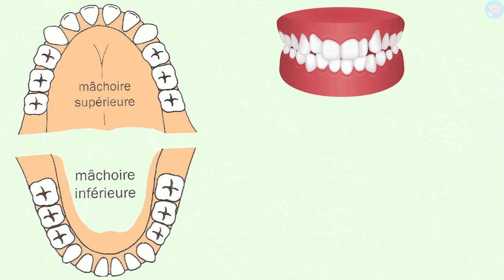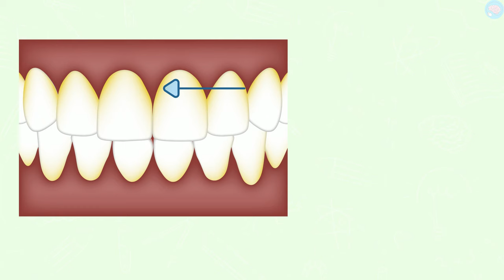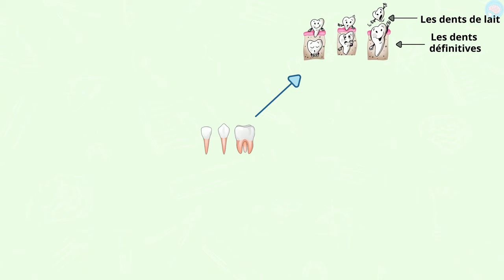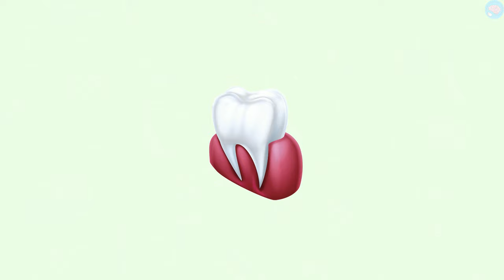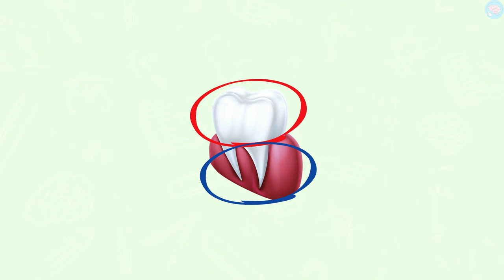Les dents CP - CE1 - CE2 - Cycle 2 - Sciences - Questionner le monde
L'objectif de cette vidéo est de mieux connaître ses dents et d'apprendre quelques règles d'hygiène. Les enfants apprennent à distinguer les dents de lait, les dents définitives et les futures dents. Ils distinguent également les noms des dents (molaire, canine, incisive) et leur fonction (couper, déchirer, écraser). Les notions de couronne, racine, gencive, émail, dentine et nerfs sont  aussi abordées. Le processus qui mène à la carie est décrit ainsi que les techniques pour prendre soin de ses dents.

Mon conseil : n'hésitez pas à nommer les dents en utilisant les bons termes (molaire, canine, incisive) lorsque votre enfant perd une dent ou lorsqu'il mange. Exemple : quelle dent as-tu perdue ? Quand tu manges du pain, quelles dents utilises-tu en premier ?
En comprenant mieux l'origine des caries, les enfants rechignent moins à se laver les dents. Brosser vous les dents avec votre enfant, cela va l'inciter à le faire. Vous pouvez aussi le laisser choisir sa brosse et son dentifrice, mettre une chanson pour gérer le temps de brossage, créer un jeu, mettre un sablier, etc.

Compétences :
- Reconnaître et nommer les dents.
- Mettre en œuvre et apprécier quelques règles d’hygiène de vie.

Les chapitres de la vidéo :
00:00 Introduction sur les dents
00:48 Le nom des dents
01:46 Les différentes parties des dents
02:34 Pourquoi faut-il se brosser les dents ?
04:02 Résumé sur les dents
04:58 Exercices sur les dents
06:38 La carte mentale sur les dents

À qui s'adresse cette vidéo :
Niveau : CP, CE1
Matière : Découverte du monde CP,  découverte du monde CE1, questionner le monde CP, questionner le monde CE1

Cours : Découverte du monde, questionner le monde